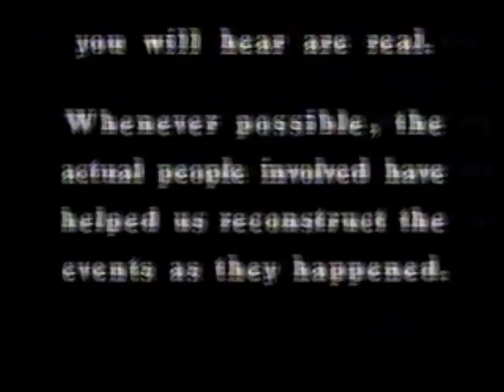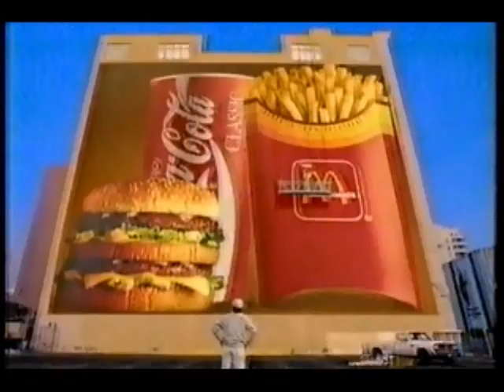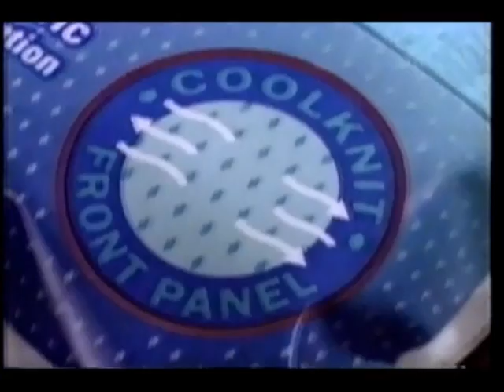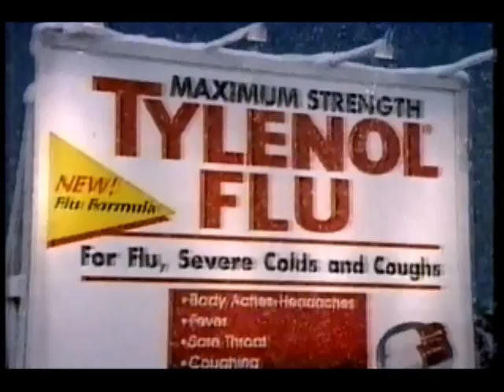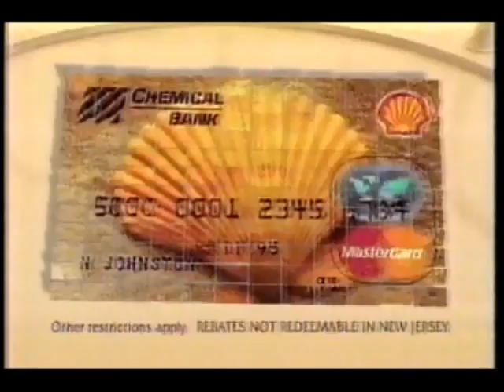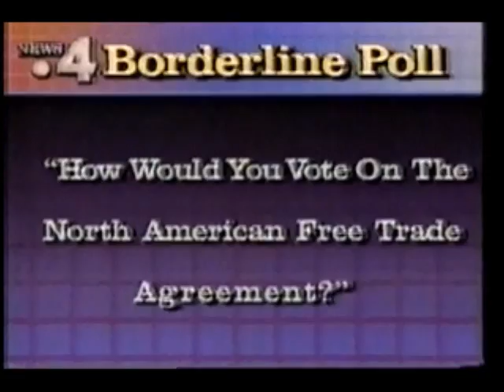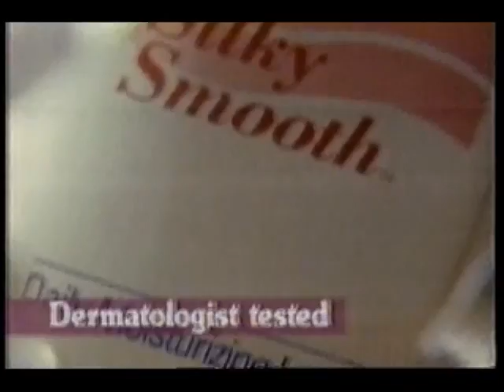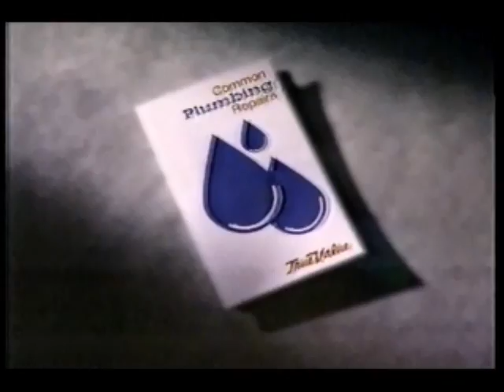November 16, 1993 commercials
Taken from Rescue 911 and most of part two of Return To Lonesome Dove off KDBC/CBS.

1. Dodge Ram Wagon (partial)
2. KDBC News 4 at 10 promo bumper
4. Rescue 911 commercial bumper
5. Ford F-Series
6. Corelle
7. Advil
8. Sprint
9. JCPenney
10. Another Rescue 911 commercial bumper
11. Kellogg's Low Fat Granola bars
12. Oldsmobile Eighty Eight LSS
13. GM Goodwrench
14. Made In The U.S.A. label
15. Children's Tylenol
16. Hearts Afire/The Nanny promos
17. Chose A Designated Drive PSA (no, not the "I Feel Good" singer!)
18. McDonald's
19. Toyota
20. Rescue 911 mid-show bumper
21. Return To Lonesome Dove, Part 2 promo
22. CBS This Morning promo
23. CBS 1992-95 ID (this was just before the 1994 Winter Olympics bumper was introduced)
24. Lincoln Town Car
25. Service Merchandise
26. Chevron
27. Louis Rich
28. Ford F-150 XL
29. KDBC News Sports Extra promo bumper
30. Reynolds Wrap
31. Chevrolet Cavalier
32. Norelco 985RX razor
33. CBS An Olympic Moment teaser
34. Hanes
35. CBS An Olympic Moment with 1994 Olympic Winter Games promo
37. Another Return To Lonesome Dove, Part 2 promo
38. Hot Pix at Blockbuster Video
39. Nissan Altima (of course, the Infiniti Q45 competes on equal terms with the Lexus LS, a Camry would be a better comparison)
40. Monistat 7
41. Tylenol Sinus
42. Jack Kennedy/Who Killed JFK? promos
43. Rescue 911 closing credits with next episode and Return To Lonesome Dove voiceover promos
44. Return To Lonesome Dove commercial bumper #1
45. Chrysler Corporation
46. UPS
47. Campbell's
48. Tylenol Flu
49. Another Monistat 7
50. CBS Miniseries mid-commercial bumper
51. Another Hearts Afire promo
52. (same as #42)
53. (same as #23)
54. Kraft Velveeta with salsa
55. Silverman's Factory Jewelers
56. Old El Paso picante sauce
57. Another KDBC News 4 at 10 promo bumper
58. Return To Lonesome Dove commercial bumpers #2-#3
59. Jeep Cherokee Sport
60. Pizza Hut
61. Wal*Mart
62. MCI
63. Shell MasterCard from Chemical Bank
64. (same as #50)
65. The Nanny promo
66. Walker Texas Ranger promo
67. (same as #23 and #53)
68. (same as #28)
69. Sears
70. Sierra Medical Center
71. Yet another KDBC News 4 at 10 promo bumper
72. Return To Lonesome Dove commercial bumpers #4-#5
73. The Nightmare Before Christmas at Burger King
74. America's Dairy Farmers/National Dairy Board- Milk
75. Visa
76. Dockers at JCPenney
77. Another Jeep
78. Circus Of The Stars promo
79. Second Chances promo
80. Return To Lonesome Dove commercial bumpers #6-#7
81. Another Sears
82. Walt Disney World
83. Another Chrysler Corporation
84. Robitussin
85. (same as #50 and #64)
86. Another Jack Kennedy promo
87. Dr. Quinn: Medicine Woman promo
88. (same as #23, #53 and #67)
89. KDBC News 4 at 10 promo
90. SunWest
91. Dodge Intrepid
92. Lacy & Co.
93. Operation Noel Telefon promo bumper
94. Return To Lonesome Dove commercial bumpers #8-#9
95. Eagle Vision TSI (Eagle was basically a DeSoto wannabe)
96. Pepperidge Farm
97. Another Campbell's
98. Keri
99. Energizer
100. Another Sprint
101. The Late Show with David Letterman promo
102. Nurses On The Line: The Crash Of Flight 7 promo
103. Return To Lonesome Dove commercial bumper #10
104. Diagnosis Murder promo
105. One more Campbell's
106. Another UPS
107. Another MCI
108. Nestle Toll House
109. TrueValue
110. Another Eagle Vision TSI
111. Return To Lonesome Dove, Part 3 promo
113. Return To Lonesome Dove, Part 3 partial closing credits with The Late Show with David Letterman/your local news/CBS This Morning voiceover promos